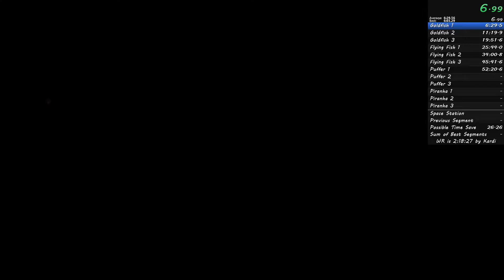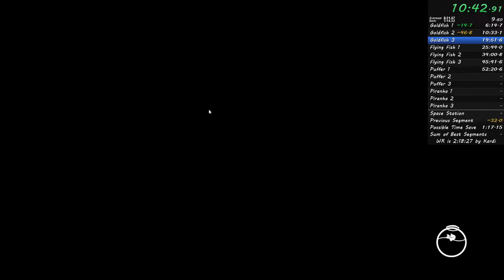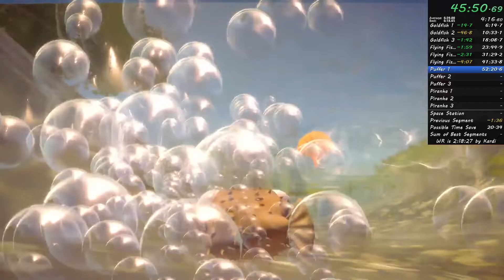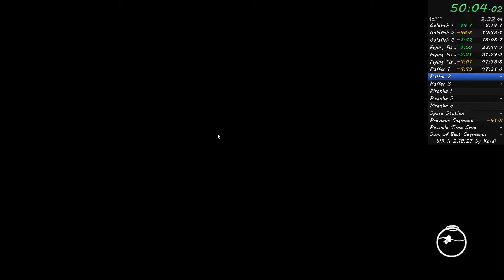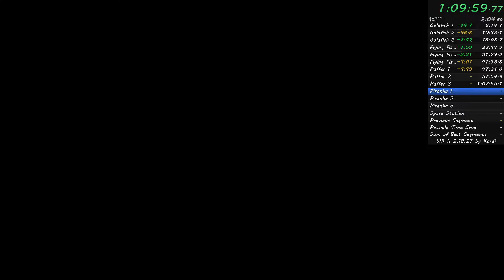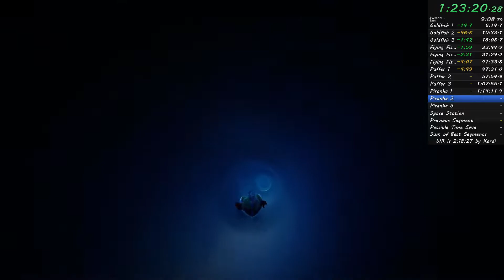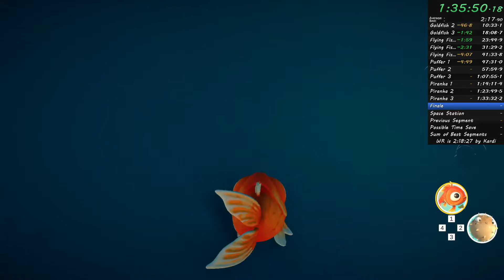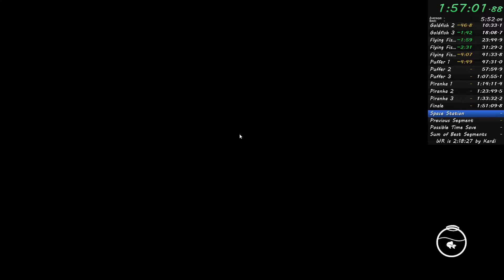I Am Fish 100% - 2:03:50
Forgot where some bread was, had to do finale twice, only ever played space station once in my life. This can be improved by a lot.